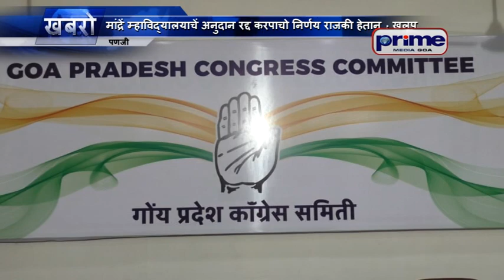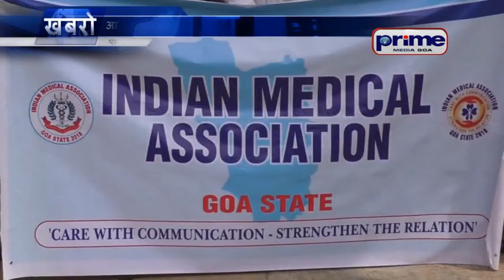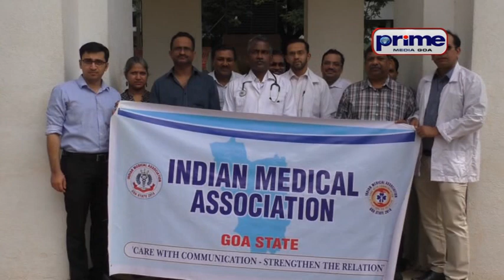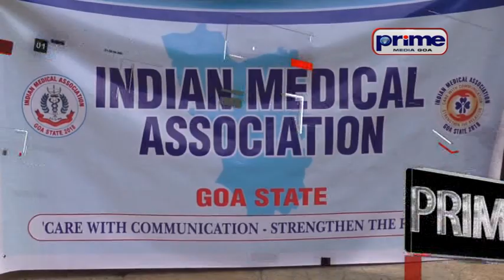PRIME KONKANI NEWS 28TH JULY 2018